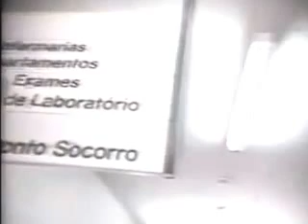#22 de Dezembro de 1981 – Criação do Estado de Rondônia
Nesta terça-feira, 22 de dezembro 2015, o estado de Rondônia comemora 34 anos de sua criação.

Breve histórico

Por questões políticas e estratégicas - proteção das fronteiras Getúlio Vargas criava os Territórios Federais:

Decreto Lei N° 5812 de 13 de setembro de 1943

Cria os Territórios Federais do Amapá, de Rio Branco, do Guaporé, de Ponta Porã e do Iguassú.

O Presidente da República usando da atribuição que lhe confere o art. 180 e nos termos do art. 6o da Constituição decreta:
Art.. 1o - São criados, com partes desmembradas dos Estados do Pará, do Amazonas, de Mato Grosso, do Paraná e de Santa Catarina, os Territórios Federais do Amapá, do Rio Branco, do Guaporé, de Ponta Porã e do Iguassú.
GETÚLIO VARGAS

Em 04/12/1975, o então Deputado Federal por Rondônia Jerônimo Garcia de Santana, apresentava o Projeto de Lei Complementar PLP 64/1976:

Ementa:

ELEVA O TERRITÓRIO FEDERAL DE RONDÔNIA A CONDIÇÃO DE ESTADO, E DETERMINA OUTRAS PROVIDÊNCIAS.

Em maio de 1976, o Projeto chega a Comissão de Constituição e Justiça, tendo como relator o Deputado Federal por Rondônia Antônio Morimoto.

E finalmente,

Presidência da República
Casa Civil

LEI COMPLEMENTAR Nº 41, DE 22 DE DEZEMBRO DE 1981

Cria o Estado de Rondônia, e dá outras providências.
O PRESIDENTE DA REPÚBLICA: Faço saber que o Congresso Nacional decreta e eu sanciono a seguinte Lei Complementar:
CAPÍTULO I - Da Criação do Estado de Rondônia
Art. 1º - Fica criado o Estado de Rondônia, mediante a elevação do Território Federal do mesmo nome a essa condição, mantidos os seus atuais limites e confrontações.
Art. 2º - A Cidade de Porto Velho – será a Capital do novo Estado.
Art. 4º - Nas eleições previstas serão eleitos, além dos Deputados à Assembléia Constituinte, os Deputados federais, os Senadores, os Prefeitos e os Vereadores às Câmaras Municipais.
Art. 36 - As despesas, até o exercício de 1991, inclusive, com os servidores de que tratam o parágrafo único do art.18 e o art. 22